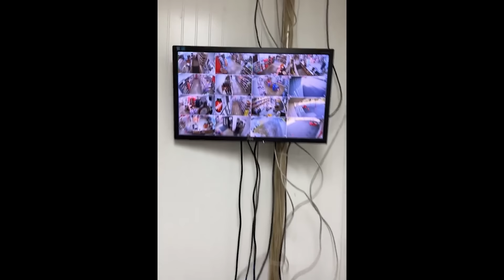10 Gruselige Videos Die Dich VERSTÖREN Werden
Mein zweiter Kanal:  @Frostmond2
Glaubst du an Geister ? In dieser Folge schauen wir uns paranormale Geister Videos an.  🌚 ▬ Werdet Mitglied des Frostmondes! Zeigt euren Support:

▬ Musik ▬▬▬▬▬▬▬▬▬▬▬▬▬▬
The Halloween Dawn · Twin Musicom
The Halloween Dawn